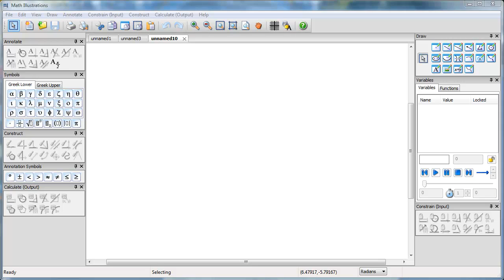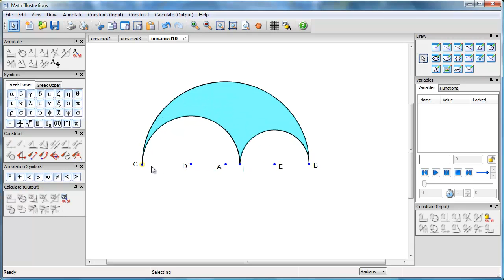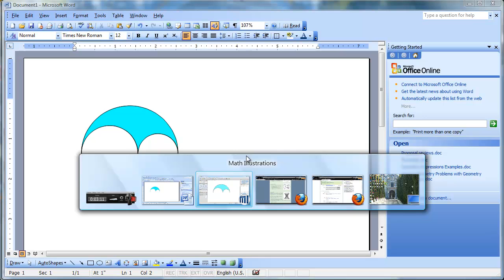Creating an Arbelos in Math Illustrations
Create an arbelos (a geometric figure created using three semicircles) in Math Illustrations.

Presented by Saltire Software.